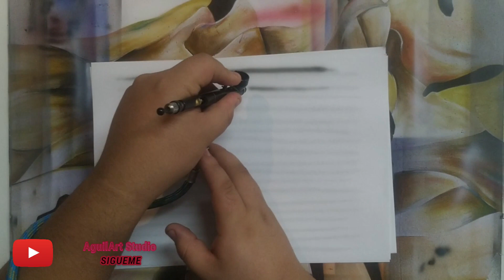Como Aprender aerografia en español ejercicio de linea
Seguimos con estos videos cortos contestando preguntas frecuentes para todo el que inicia o es principiante en la aerografia, ejercicios basicos e iremos avanzando a  tutoriales de efectos y texturas

aprende aerografia, aerografia en español, aerografia para principiantes, aerografia basica